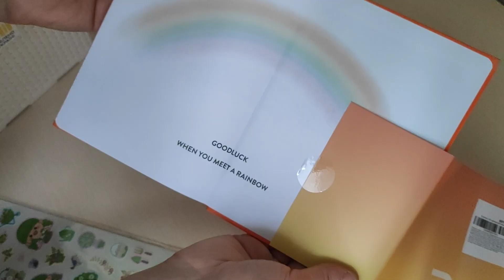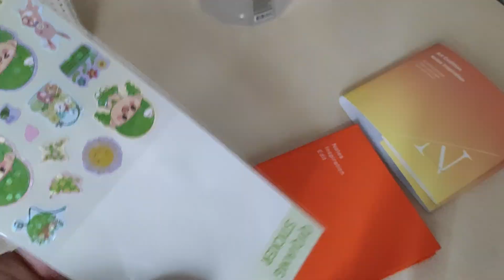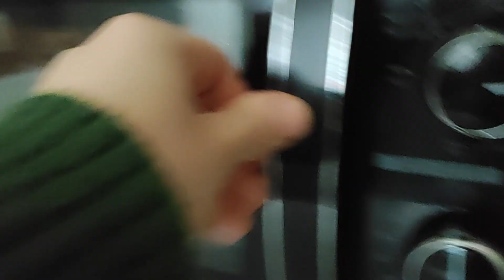щоденник затишних днів ep.1: 🦔🍂осінній настрій ⊹₊ покупки з аврори ⟡⋆ в'яжу капор☕️🍁🎃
всім привіт!🐥у мене нарешті стався творчий вихідний, цілий день я провела переглядаючи дораму і створюючи теплющий капор на осінню прохолодну погоду 🧣🍂  мені б хотілося  більше створювати подібних епізодів в своєму житті, і ділитися ними з вами. напишіть, якщо вам сподобався цей формат, а також, закиньте трохи грошей  будь-яким  перевіреним волонтерам/ фондам🥺

Композиція Old Bossa (виконавець: Twin Musicom) надається за ліцензією Creative Commons із зазначенням авторства 4.0.